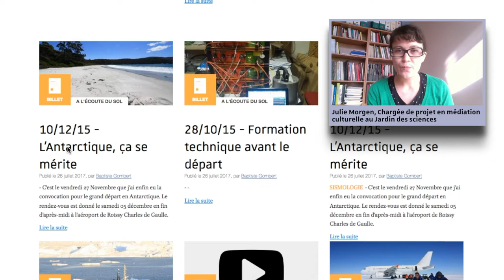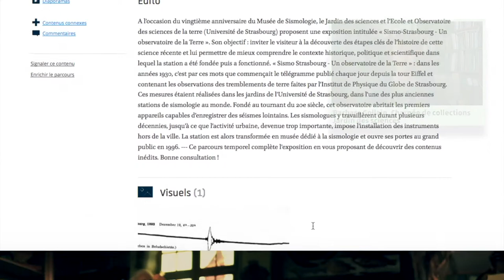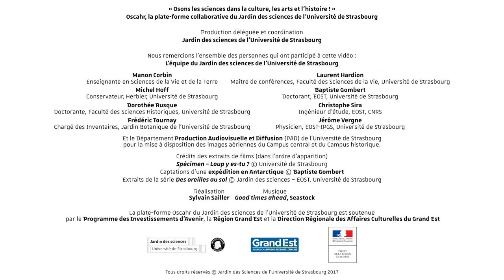Plate-forme Oscahr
Oscahr, c’est un site Internet collaboratif et expérimental qui invite citoyens et chercheurs à dialoguer autour des sciences et du patrimoine scientifique de l’Université de Strasbourg.

L'idée, c'est :

- d'aborder ensemble des questions de société qui impliquent les sciences,
- de valoriser la recherche en train de se faire, ici et maintenant,
- de mettre en lumière l’histoire des sciences et le patrimoine universitaire.

Rejoignez-nous sur oscahr.unistra.fr !

Que vous soyez chercheur, amateur passionné, membre d'une association, acteur culturel, enseignant ou élève, nous vous invitons à participer, vous aussi, à l’enrichissement d'Oscahr.

- En créant un compte pour partager des images, vidéos, billets, etc autour de sujets qui vous intéressent,
- En construisant des dossiers et des parcours, seul ou à plusieurs,
- Ou simplement en commentant les publications d’autres contributeurs pour commencer !

L'enjeu d'Oscahr, c'est de proposer un regard inédit sur les sciences, grâce aux échanges entre les contributeurs d'une communauté ouverte.

oscahr.unistra.fr

La plate-forme Oscahr est soutenue par le Programme des Investissements d’Avenir, la Région Grand Est et la Drac Grand Est.